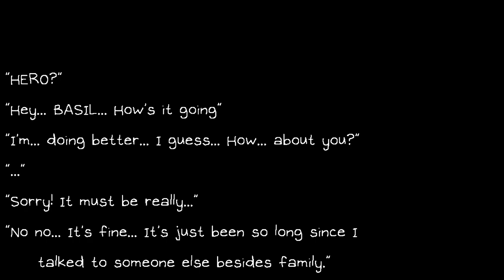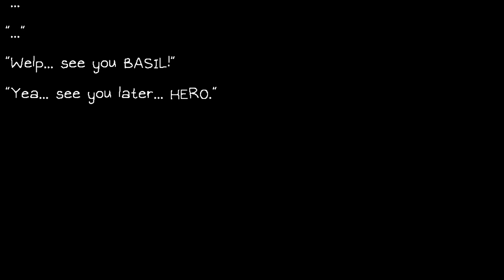Day 224 - THE STORY OF HERO’S GRIEF (Itch.io)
A game that focuses on the time when Hero shut himself inside for nearly a year after Mari's death. The whole thing takes like 5 minutes to complete but it's still nice to see what might have happened with Hero while he was a hikikomori, and the events leading to him going outside again.